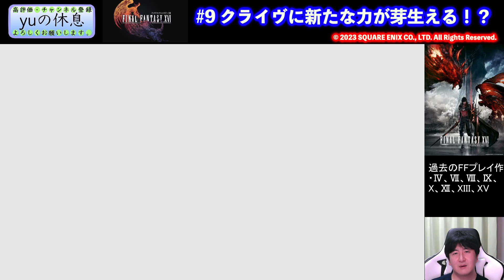【FF16】#9 クライヴに新たな力が芽生える！？【FINAL FANTASY XVI】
【概要】
FFシリーズは幼少期から4、7、8、9、10、12、13、15とやってきました。今回 PS5で16がでるということでやるっきゃない！絶対進まない私のゲーム実況！ぜひご堪能ください！

私が使用している実況マイクはこちら↓↓
現在使用しているコンデンサーマイク↓